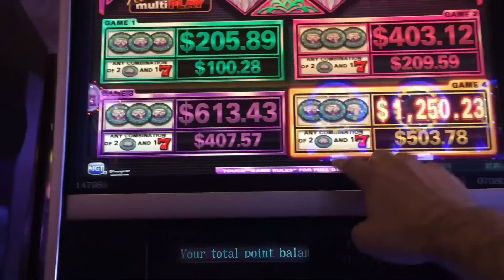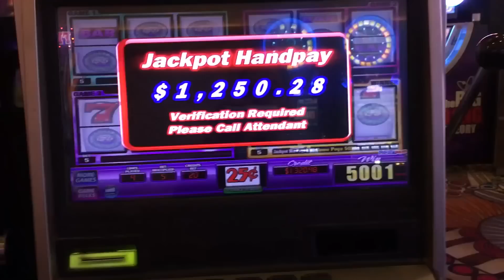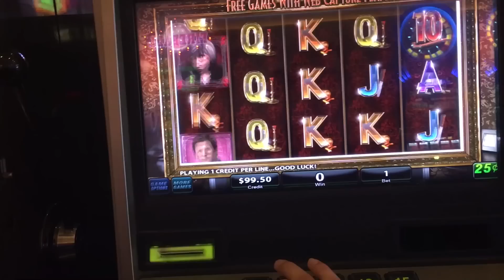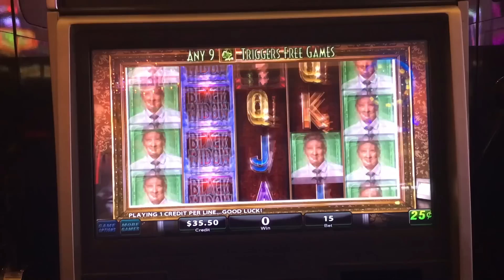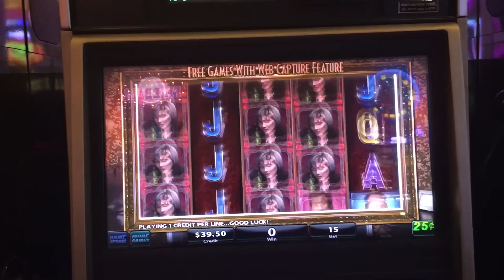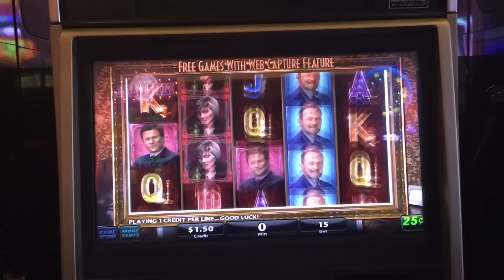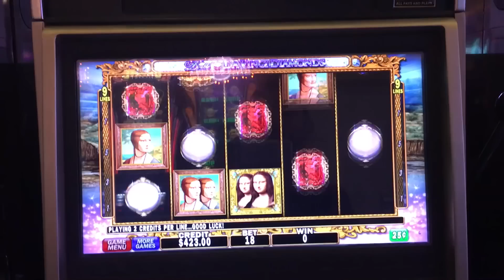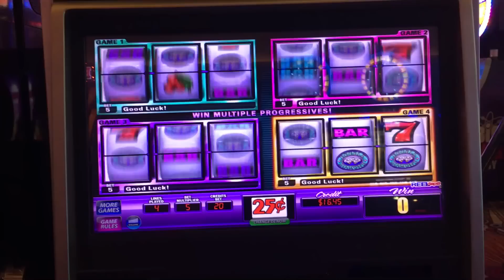HANDPAY on DOUBLE DIAMOND ✦LIVE PLAY✦ Slot Machines at MGM, Las Vegas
HANDPAY on DOUBLE DIAMOND ✦LIVE PLAY✦ Slot Machines at MGM, Las Vegas. I'm so excited that I got my first hand pay on a Double Diamond machine! I've played many different versions of it, and yet I got it on one of the oddest ones yet!